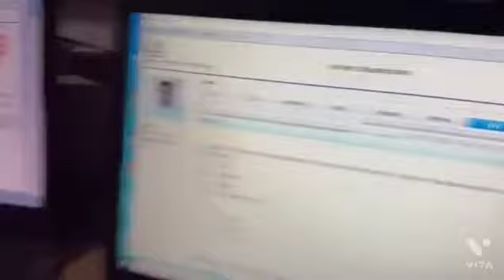kvsprtpaperleak kvspapernews kvs पेपर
23